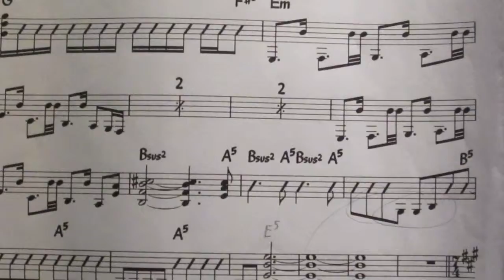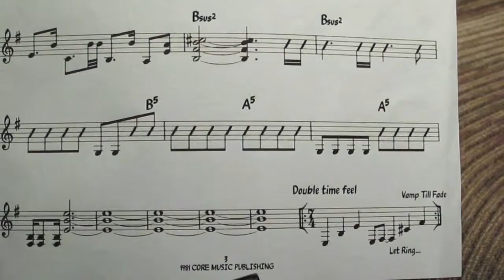Tom Sawyer - Rush (Full Guitar Cover)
The first video in my full cover of Rush's 1981 Masterpiece album "Moving Pictures". Eventually I will do the rest of the album in the same style, but this cover can't be played in the US due to copyright and I decided to let it stand as it's own video. All guitar parts are played by me on a JTV59 Variax through a Pod HD500X into Garage Band. I am playing over a backing track taken from the original multi-tracks via Rock Band. All video editing and mixing was also done by me.